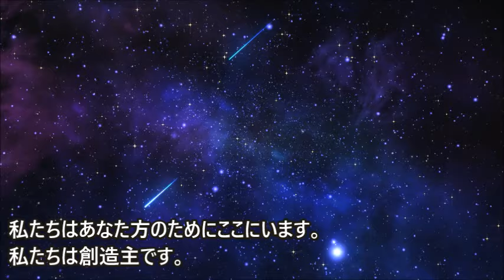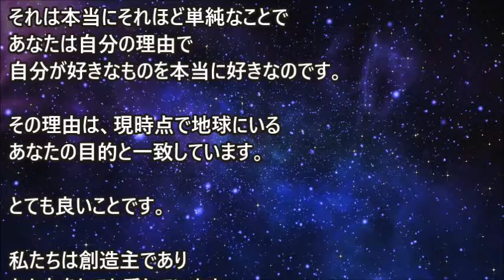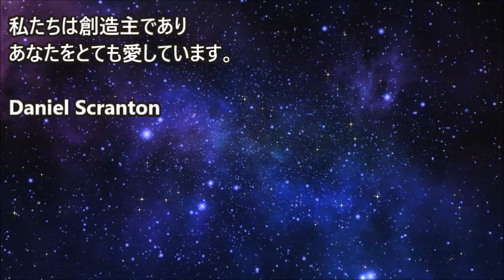あなたの好き嫌い～クリエイター：ダニエル・スクラントン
地球上で皆さんが好きなものを好きだということはわかっています。そして、好きなものを好きになってください。自分にとって好きなものに向かって進んでください。嫌いなものを別の視点から・・・